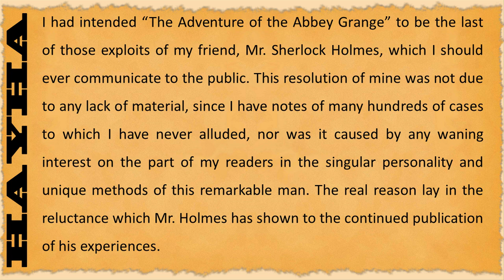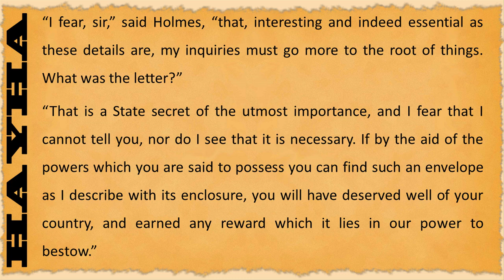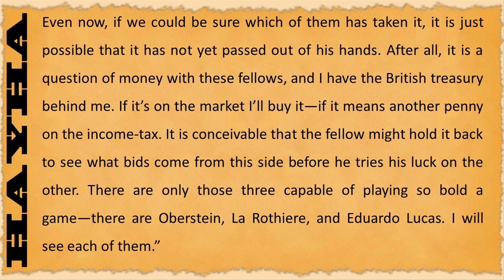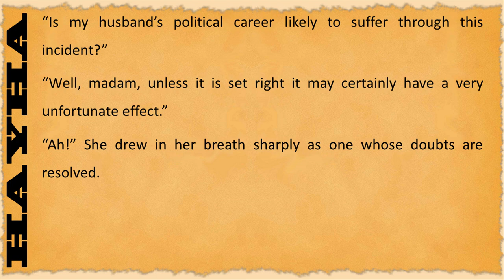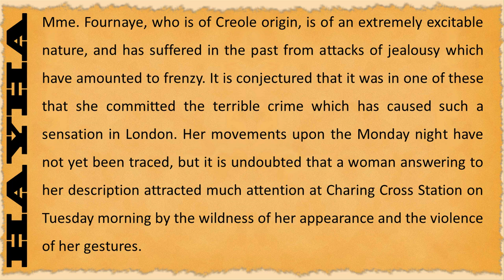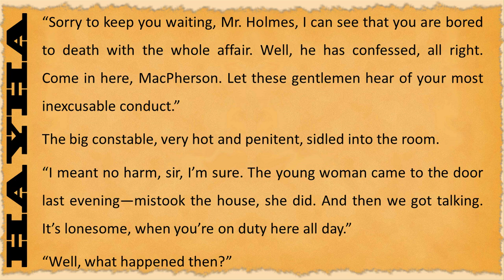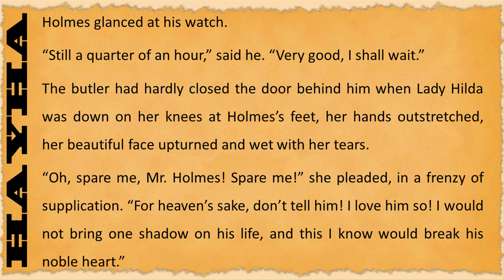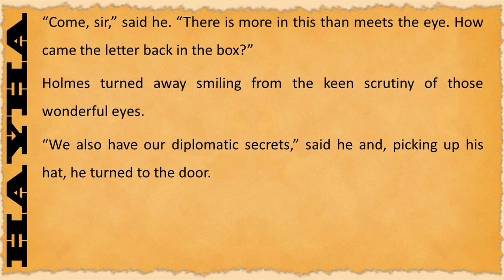XIII. THE ADVENTURE OF THE SECOND STAIN - The Return of Sherlock Holmes by Sir Arthur Conan Doyle